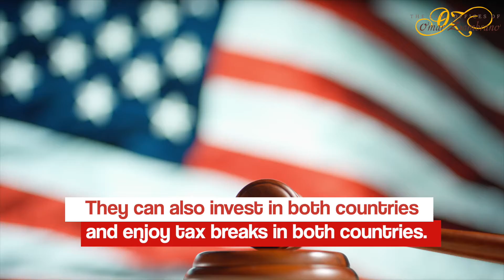More and more people are taking advantage of dual citizenship